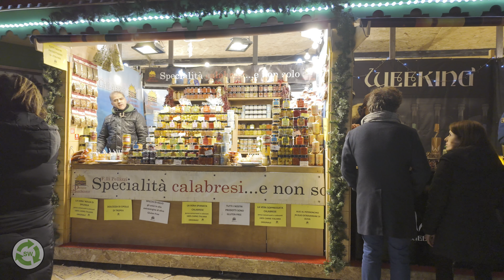Walking in Milan the most unique Christmas market in Italy 2024